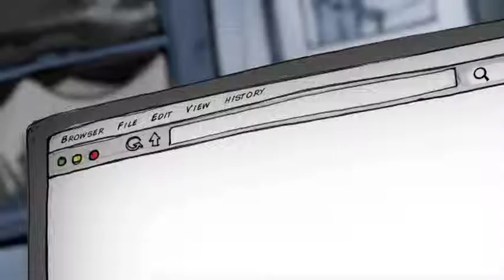3m thinsulate insulation